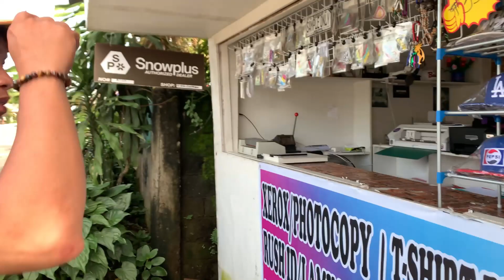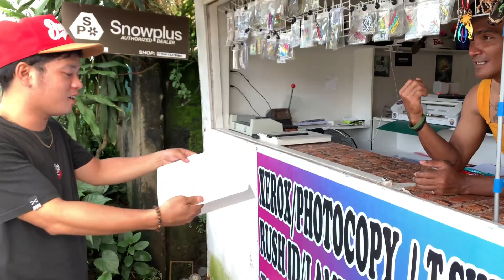BOY TANONG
Itong content na to ay para lang mag entertain ng manunood kaya peace lang tau:)